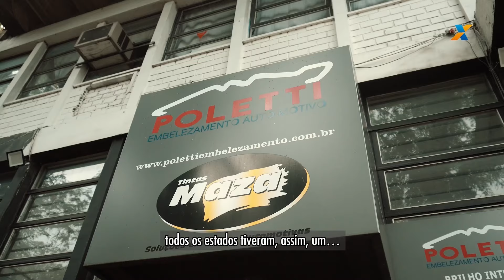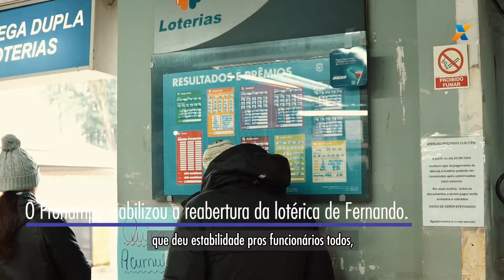Reconstrução do Rio Grande do Sul: Pronampe e o apoio aos empresários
O CAIXA Notícias publica o segundo episódio da série sobre a atuação do banco. Neste vídeo, apresentamos como o Pronampe incentivou a volta das empresas gaúchas à normalidade